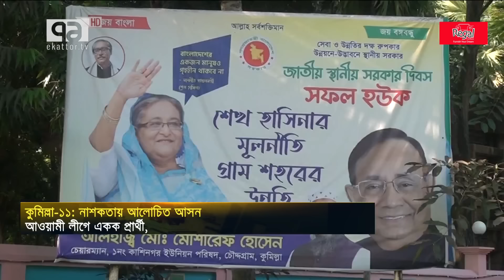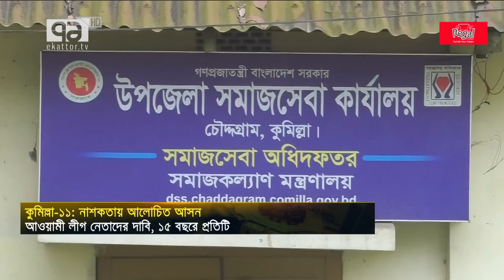কুমিল্লা ১১: আওয়ামী লীগের একক প্রার্থী, বিএনপির ও শরিকদের মধ্যে মনোনয়ন কোন্দল | Votejog | Ekattor TV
কুমিল্লা ১১: আওয়ামী লীগের একক প্রার্থী, বিএনপির ও শরিকদের মধ্যে মনোনয়ন কোন্দল

Bangabandhu Satellite Parameter:
Satellite: BS1
Orbital Position: 119.1 ͦ  East
Polarization: Horizontal
Frequency: 4600MHz
Modulation: 8PSK
FEC: 2/3
Symbol Rate: 30,000
DVB-S2